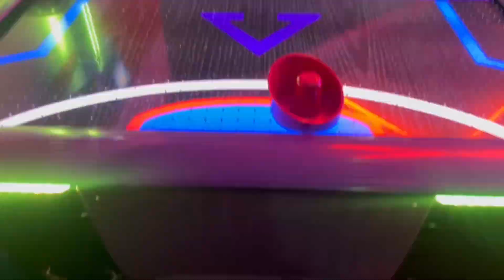I SURPRISED MY NIECE (she was not expecting this)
Let me know if you guys wants a Part two! I had so much fun with my niece who is jot a bay anymore🥹💗